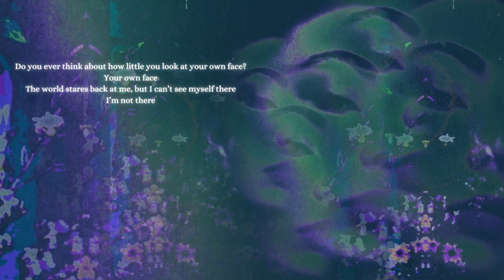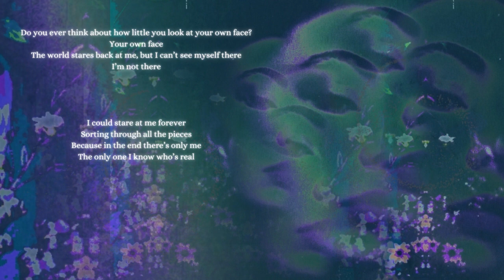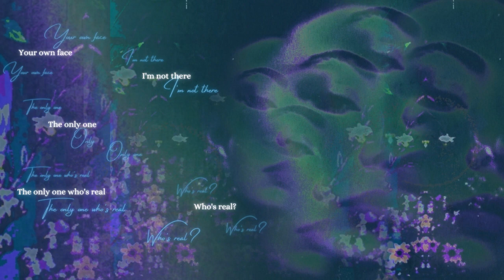Narcissus | original song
Narcissus is the fifth song on my album 𝘞𝘩𝘢𝘵 𝘋𝘰 𝘞𝘦 𝘋𝘰 𝘞𝘪𝘵𝘩 𝘉𝘦𝘢𝘶𝘵𝘺?
About the Album:
The question, 𝘞𝘩𝘢𝘵 𝘋𝘰 𝘞𝘦 𝘋𝘰 𝘞𝘪𝘵𝘩 𝘉𝘦𝘢𝘶𝘵𝘺? was another phrase stuck like a thorn in my head--and this album is an attempt at an answer. Drawing from the stories we tell ourselves. Fairytales and myths and legends. These songs are about the ways we handle beauty. The values we place on it. The confusing mixture of scorn and desire, disdain and longing. But also the innocence of beauty. The accident of it. A face or body no more asked for than anything else. And yet capable of driving men to war.

I think most importantly, this album is an attempt to give voice to the muses, the 'goldiggers,' the beautiful fools. To grant some humanity, and a different perspective.
All songs, lyrics, music production, and art are my own